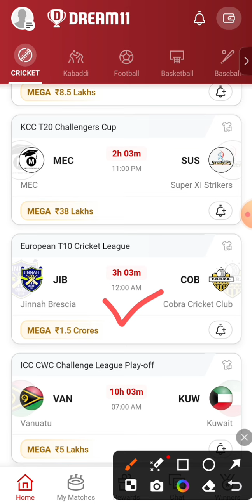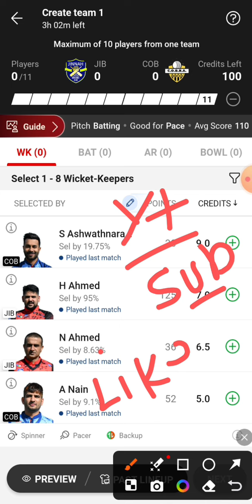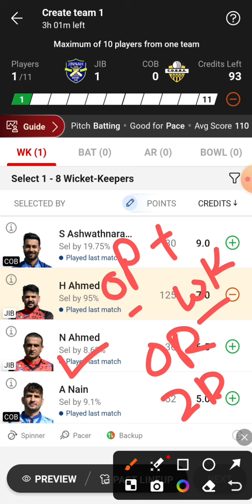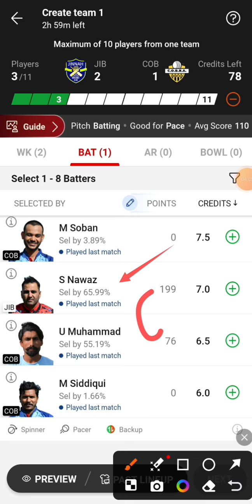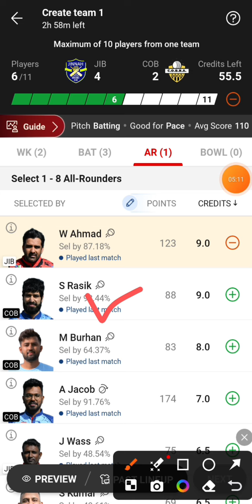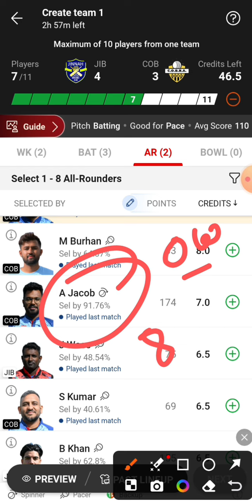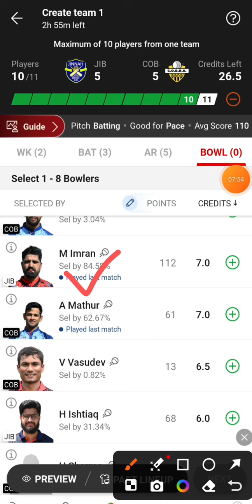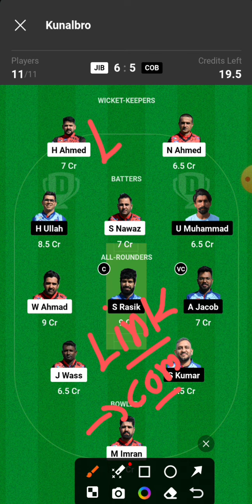JIB vs COB Dream11 Team | JIB vs COB Dream11 Prediction | JIB vs COB Dream11 Team Today Match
JIB vs COB European T10 Cricket League Dream11 Team Today Match
Jinnah Brescia vs Cobra Cricket Club Dream11 Team